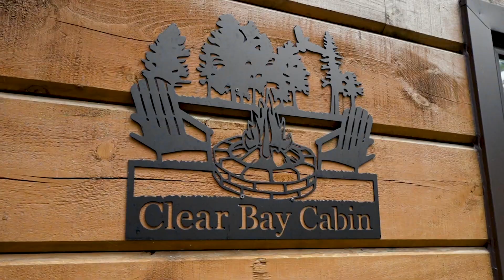Video Tour: 24 East Clear Bay Rd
Please contact Stefan Kontos for more information.